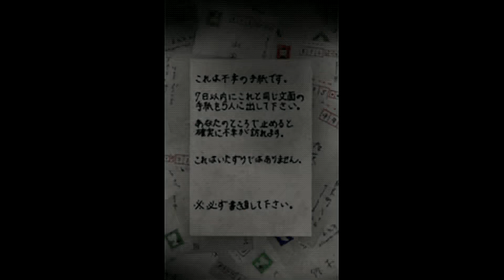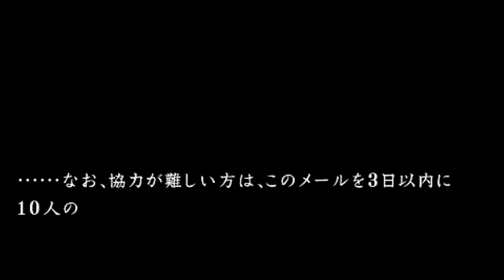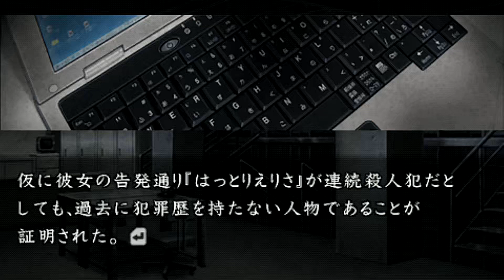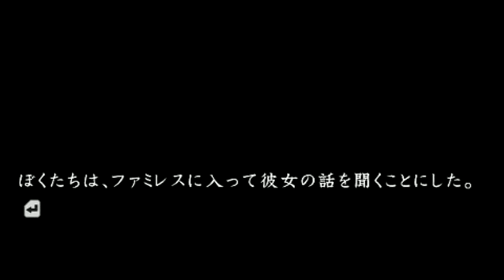#6【実況】口伝承～流行り神～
サブチャンネルに投稿していた動画の再投稿です。
再投稿にあたりかなり修正をしましたが
初期の頃に収録しているので音声のノイズ等聞きにくい箇所や
朗読のスキルが著しく低いかと思います。すみません。
誤読や急に漢字が読めなくなるのは、いつも通りのご愛敬です。

再投稿で時間軸がずれていますが、
1年前に特殊報道部をサブチャンネルに投稿
今年分で流行り神の予定でした。
統合でメインに投稿なりました。
【このシリーズ作品】
　流行り神を遊びます。
　ホラーはやらないと…言っていたのに…
　特殊報道部が面白かったので、やってみようかなと。

【更新日】
　毎日